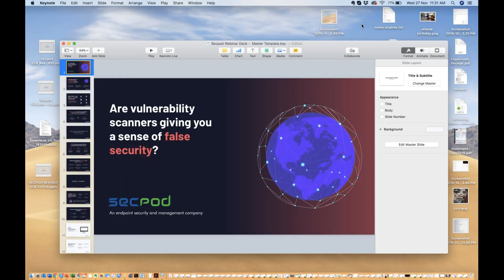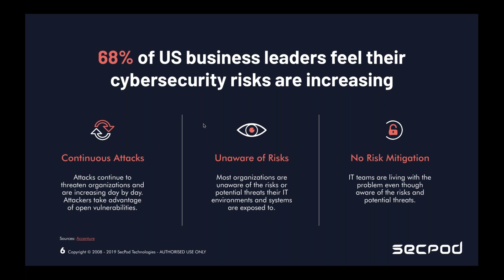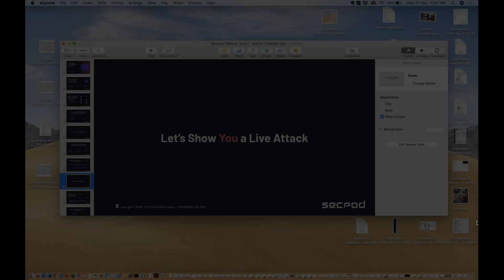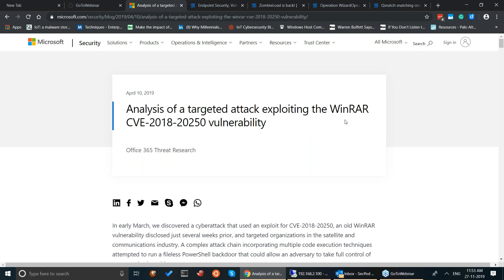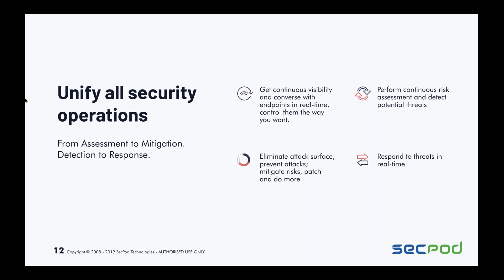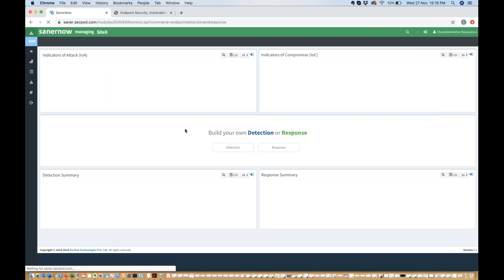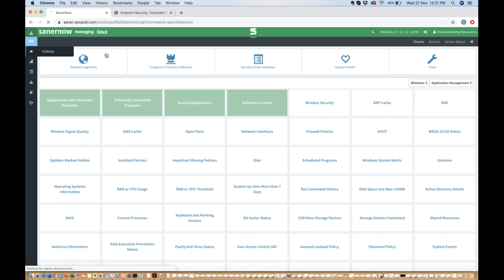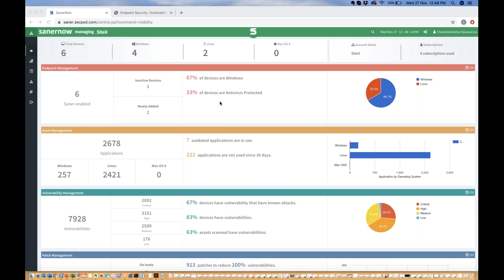Are Vulnerability Scanners Giving You a Sense of False Security?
Organizations perform an audit-based risk assessment exercise, once in a month or a quarter, while newer vulnerabilities are being discovered daily and attacks are occurring at an alarming rate.

There is a disconnect between assessment exercise to mitigation of the risk identified. The entire process of assessment and mitigation takes anywhere between 30 days to 120 days. This is a window of opportunity for attackers to exploit the vulnerability. About 90% of the attacks use vulnerabilities to exploit.

Risk assessment exercise is an activity in vein if not followed with risk mitigation and this needs to be a continuous and automated process.

In this webinar our CEO, Chandrashekhar demonstrates how vulnerability assessment and mitigation can be automated to daily routine through SanerNow.